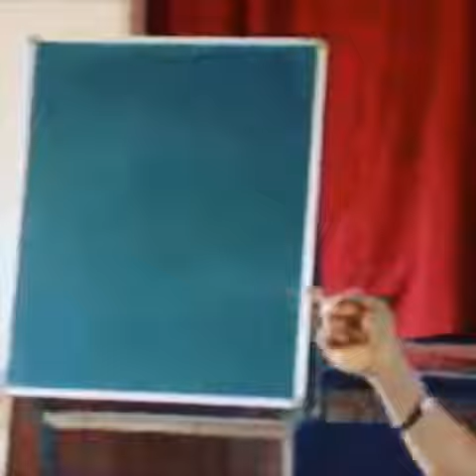Viveck Shettyy on 'Leadership' at St. Xavier's High School